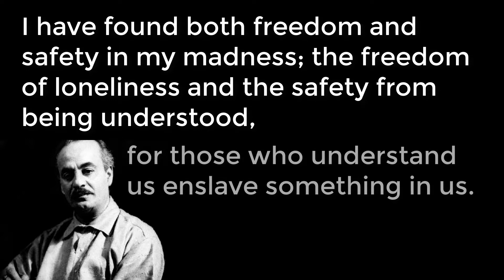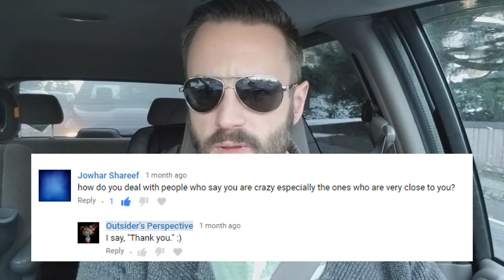Freedom in Madness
Khalil Gibran writes: "I have found both freedom and safety in my madness; the freedom of loneliness and the safety from being understood, for those who understand us enslave something in us."

This video is a response to one of my viewers who wanted to know how I react toward people who think I'm crazy.